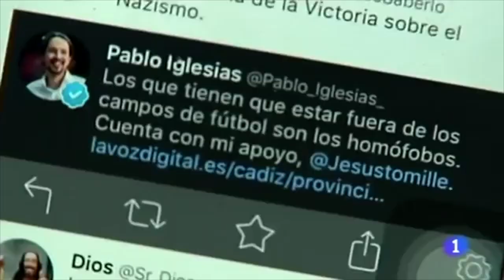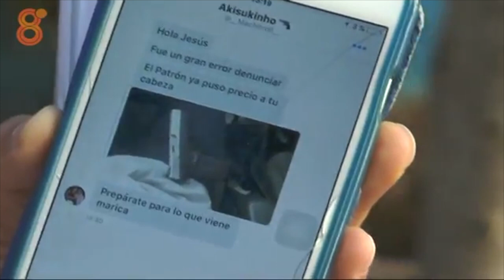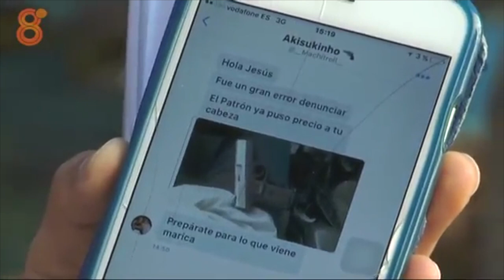Amenazas De Muerte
Es triste que en el deporte pasen estas cosas, pero merece la pena que se conozcan y se difundan. En 2016. Y que se siga discriminando, apedreando y amenazando por una condición sexual.